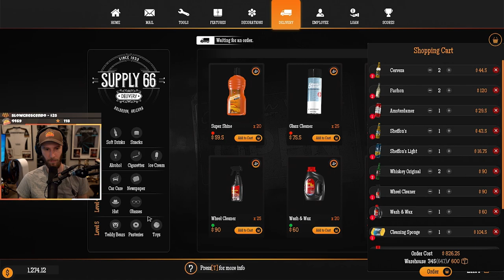Gas Station Simulator | Ep. 8 Final Episode - chocoTaco Let's Play GSS 2021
In which the chocolate Tacolate says "and THEN we'll go for the $5000" about twenty times.